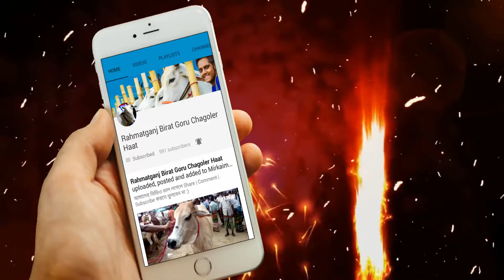Pure Deshal Showdown | Organic Agro 2018 | RBGCH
Pure Deshi Goru Collection | Organic Agro 2018 | RBGCH

Follow US on:

3) Instagram: Rahmatganj_BGCH